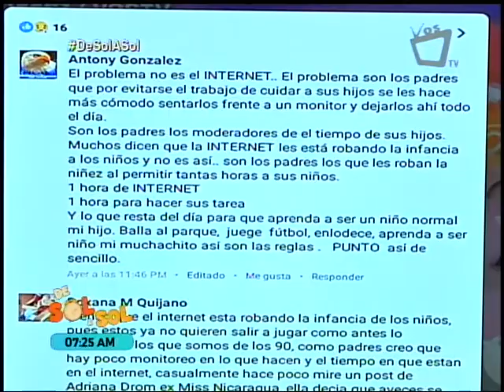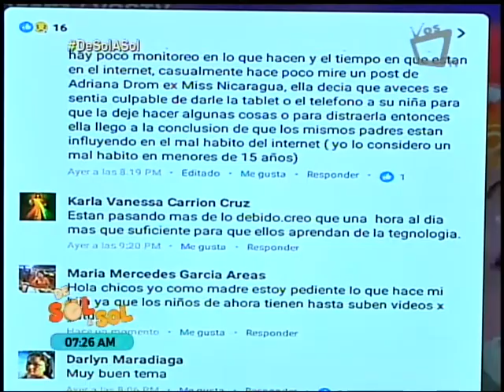¿Cuánto tiempo pasan nuestros hijos en Internet? - Revista de Sol a Sol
En esta entrevista en la revista De Sol a Sol, el psicólogo Alejandro Vogel conversa sobre este tema.